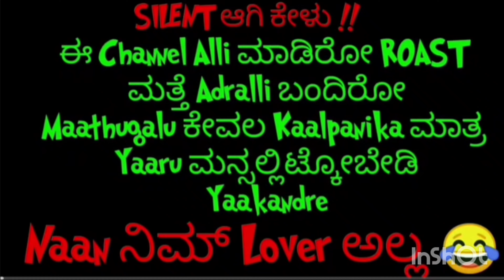Troll kannada reels ROAST | REELS roast kannada video